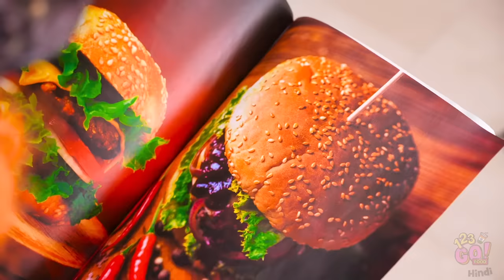जायंट vs टाइनी फ़ूड 24 घंटे के लिए! || मजेदार फ़ूड चैलेंज 123 GO! FOOD पर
आप फ़ास्ट के फैन हैं या स्वादिष्ट स्वीट्स के बिना नहीं रह सकते इस से फर्क नहीं पड़ता  - फर्क साइज से पड़ता है ! आज हम आपको सबसे बड़ा फ़ूड और सबसे छोटी मिठाईया दिखएँगे! क्या आपने कभी देखें हैं? देखना ना भूलें और 123 GO!